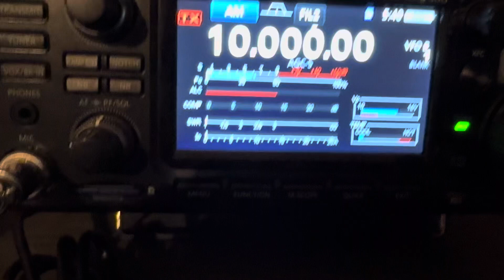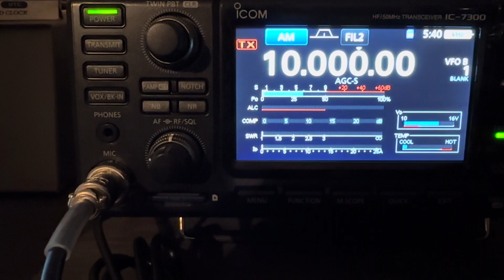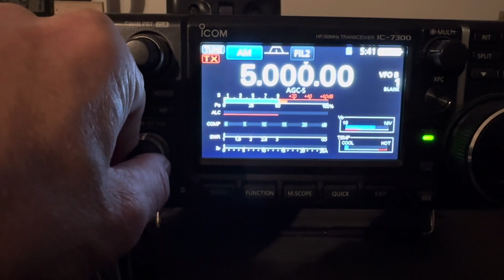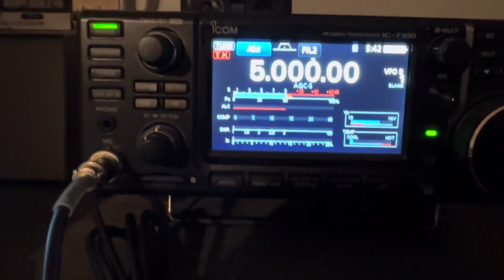WWVH Hawaii on 10 megs being heard this morning. October 21 2023